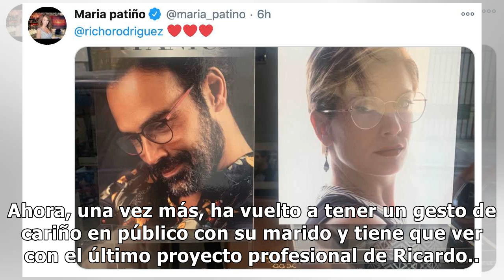María Patiño, muy orgullosa de su marido Ricardo Rodríguez en su faceta de modelo